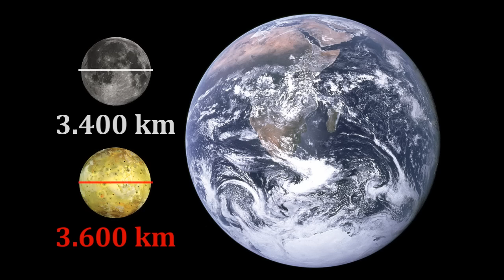What Would Standing on Fire and Ice World Io Feel Like?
Image at 0:53 is by Ron Miller, check out for more space art.
What would it be like to stand on a yellow surface that is at times hell and other time a cold ice land? Watch the video to find out.